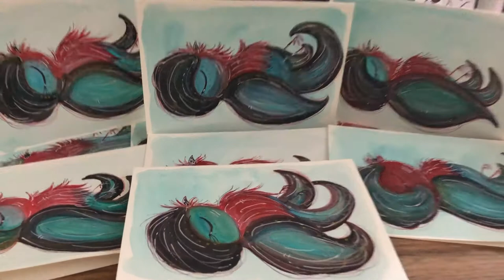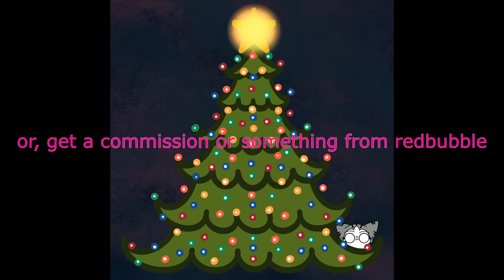vlogmas day 19: a soft sad day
so--premiere pro still hates me for some reason; therefore, i edited this vlog in premier rush because imovie made me kind of--really angry yesterday?

premiere rush was less anger-inducing, but i wish whatever what being absurd and glitchy about premiere pro would, ya know, STOP